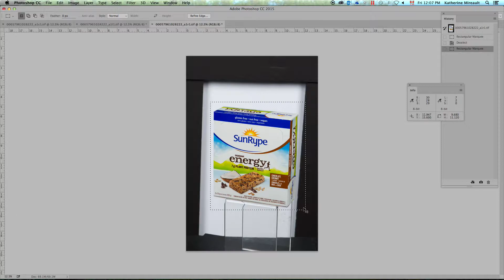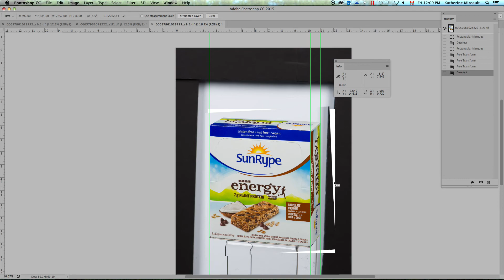transform Side box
Hello Friends,
Hope you are doing well, its me Sayal Rubel again make a video for you. Its amazing  tutorial for you.

Photoshop cc Tutorial :
Photo Credit: